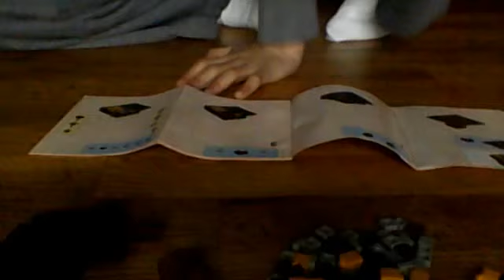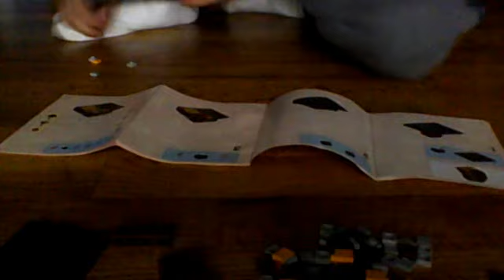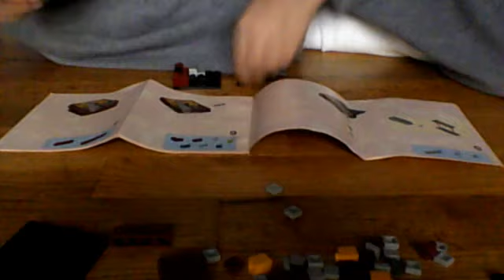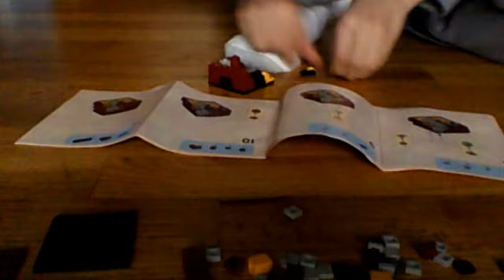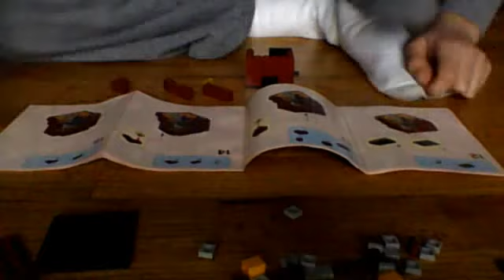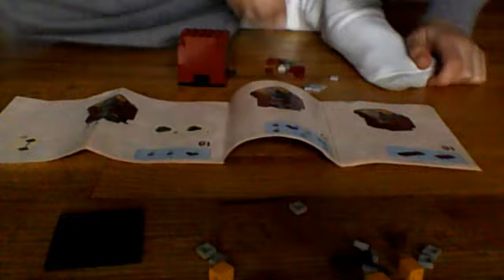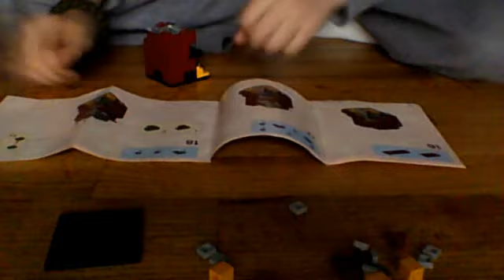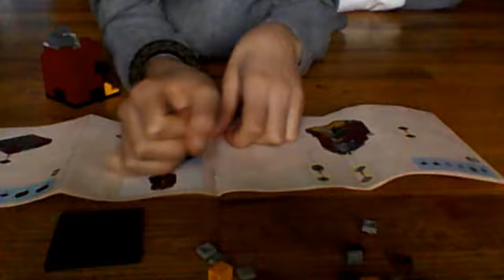LEGO build: LEGO MINECRAFT the nether ep 3